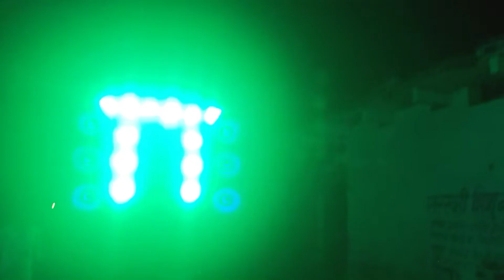September 12, 2022